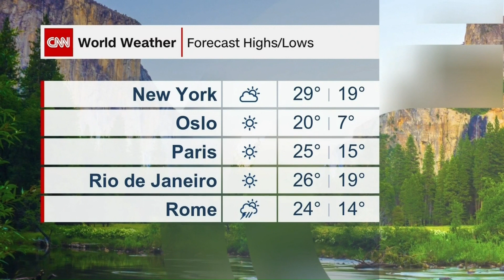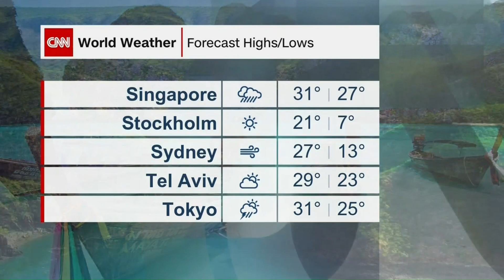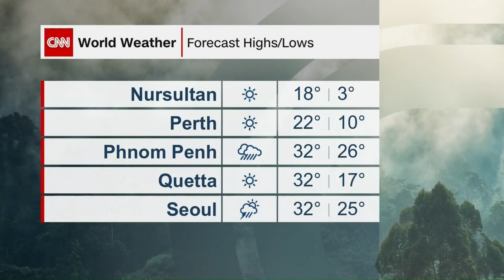CNN - Weather SEP 19, 2024